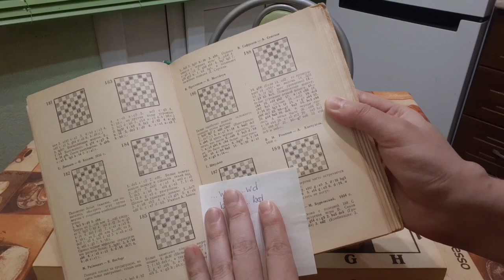Невероятно красивые шашечные идеи из партий Н.Славянов - А.Куница и Л.Муралиев - Я.Сафин.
Видео посвящается памяти московского мастера Валерия Евгеньевича Сафронова. Друзья, Вы верите в знаки судьбы? Я не только верю, но уверен, что совпадений не бывает. Бывает только Gott praedestinatio. Или по - русски Божественное предзнаменование.